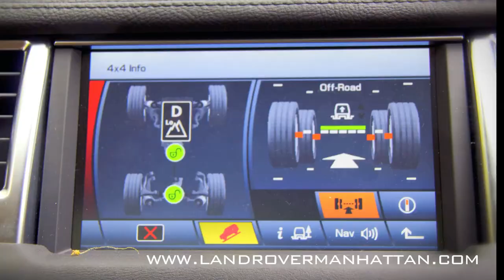2011 Spring Off Road at Black Rock Fish & Game hosted by Land Rover Manhattan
Land Rover Manhattan took their Range Rover & Land Rover clients to Blackrock Fish & Game Preserve in Upstate for a day of off roading fun - demo courses, trail rides through woods, vehicle teeter totter, and skeet shooting.  Following the day's adventure, everyone met at the pavillion for an all out bbq.  Poker Run (started at Land Rover Manhattan, went through New Jersey and ended at the Off road site) prizes were given out.